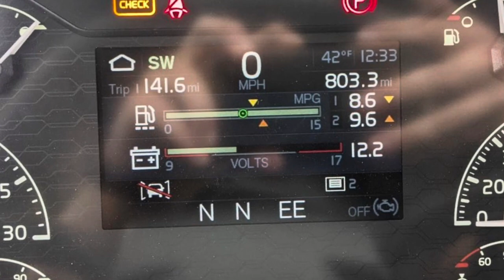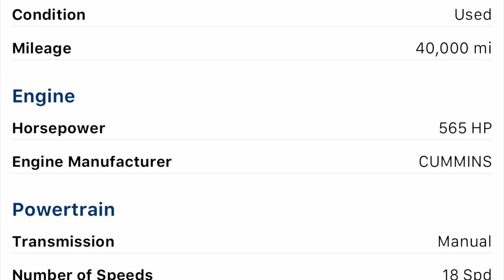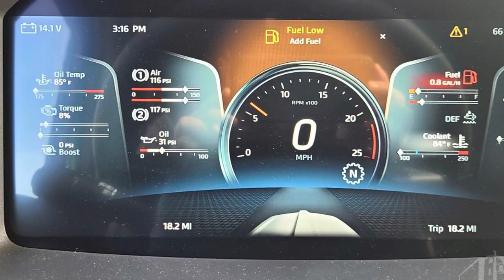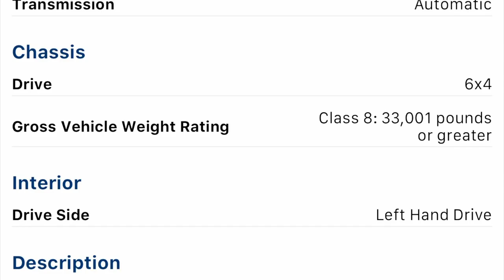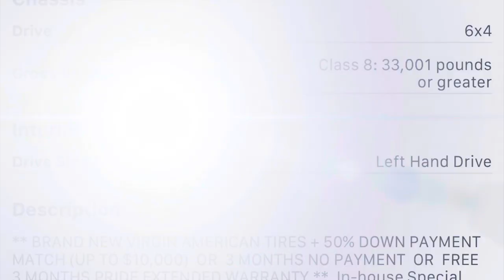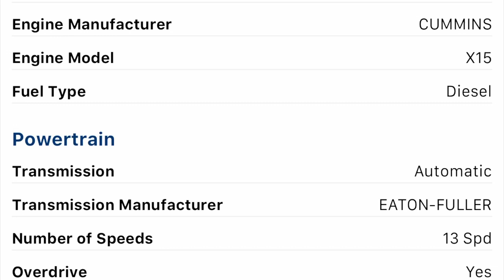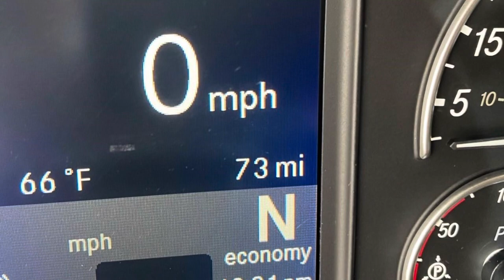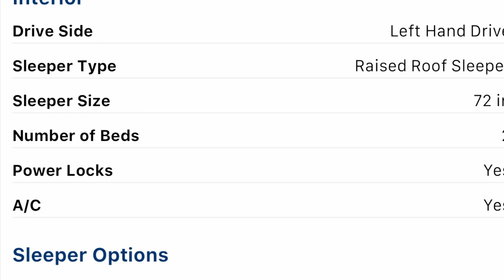Eye Candy for truckers 2023 semi trucks for under $200,000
In this video I show some very nice low mileage 2023 big rig semi trucks for under $200,000.  Enjoy the awesome trucks and make sure you let me know what one you like in the comments below.